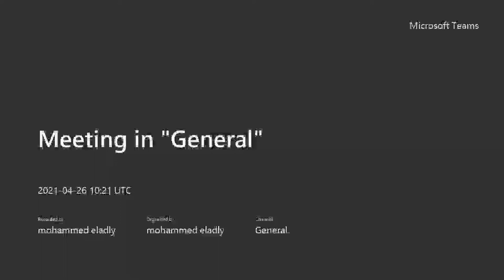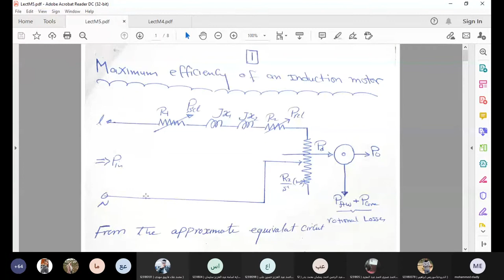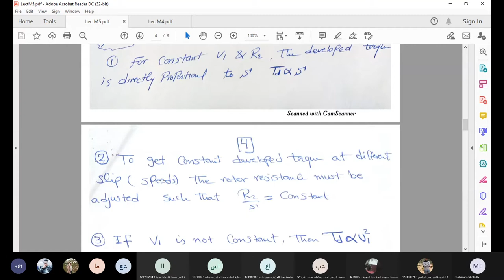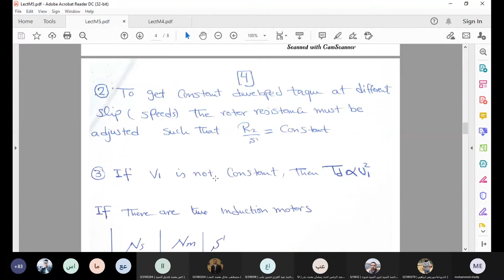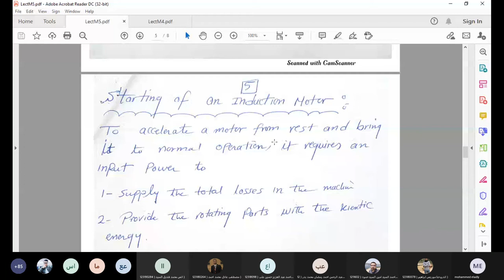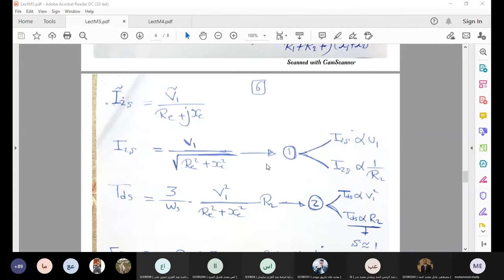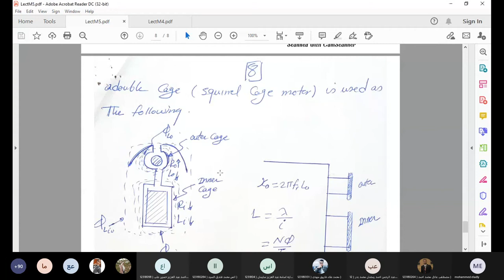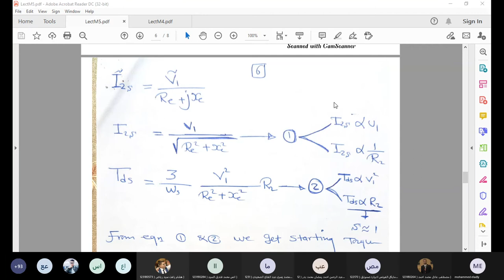lec 5 machine dr mohamed el adly